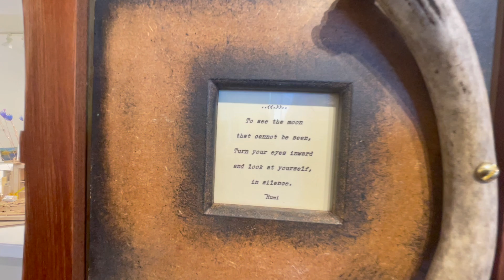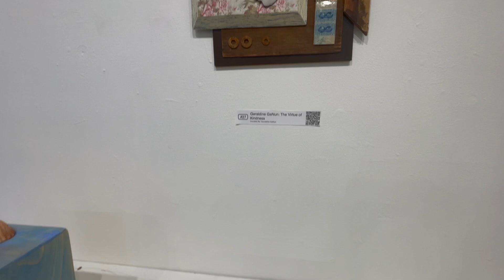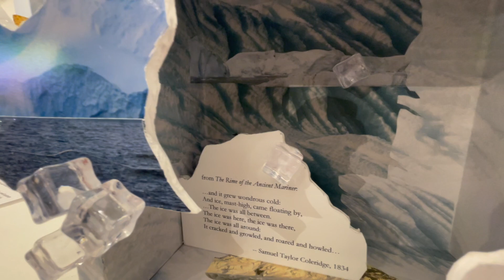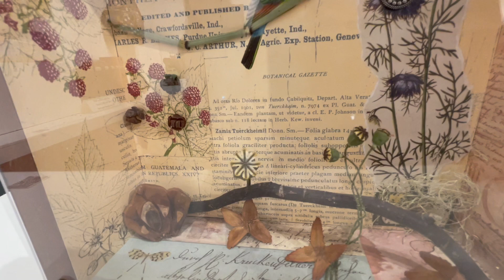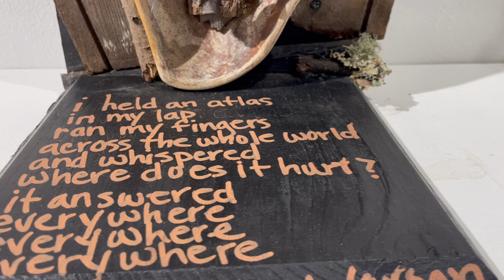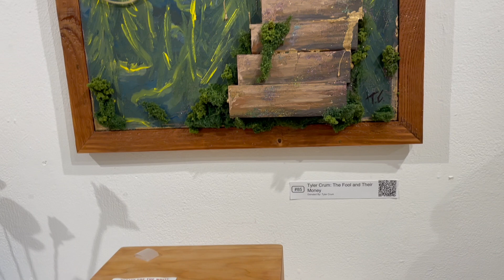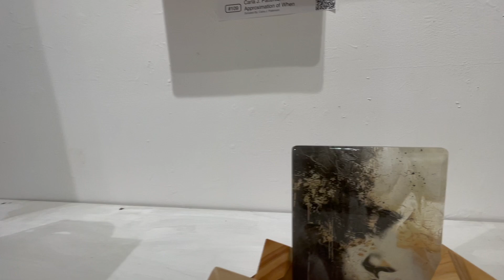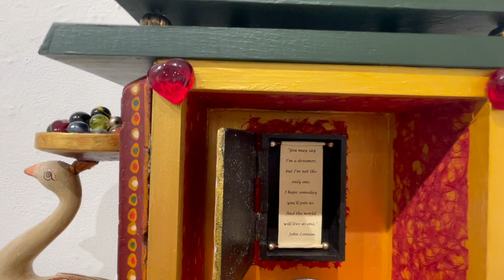GRO presents The Box Show 2024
A San Francisco Bay Area tradition, The Box Show is Gallery Route One’s biggest fundraiser of the year. Proceeds from our annual silent auction exhibition go to fund our programs which include our Artist Member Exhibitions Program, Visiting Artist Program, Fellowship Program, Artists In the Schools Program, the Artists’ Exchange, and the Latino Photography Project.

We hope you will find many pieces in this silent auction that capture your imagination and that you can't live without! Visit the Box Show page on the Gallery Route One website to learn how to bid on the boxes

Thank you for your support of Gallery Route One!

A Great Big Thank You to all of the people who give of their time, talents materials, hearts, and souls to create these unique works of art for the Box Show!

KWMR Community Radio

Point Reyes Books

Blick Art Materials
Cabaline Country Emporium and Saddlery
Flax art & design
Heidrun Meadery
Hog Island Oysters
Olema House
Strauss Family Creamery
Vita Collage
Zuma